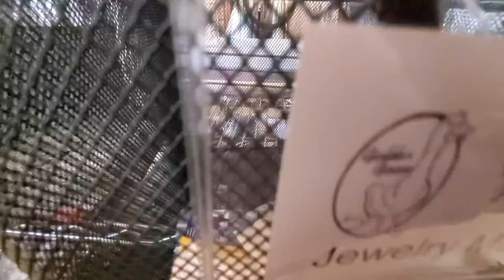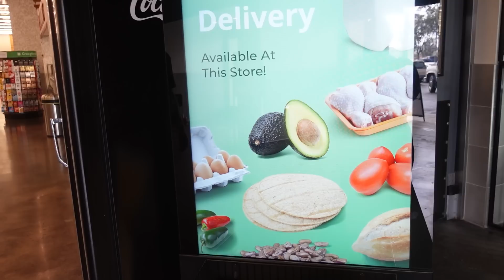Visitando Nueva Segunda Y Pagué SOLO $5.99 Por Bufanda de Marca!